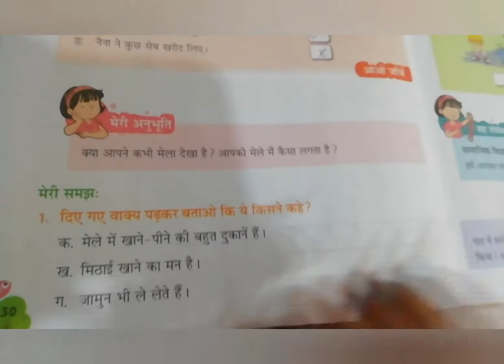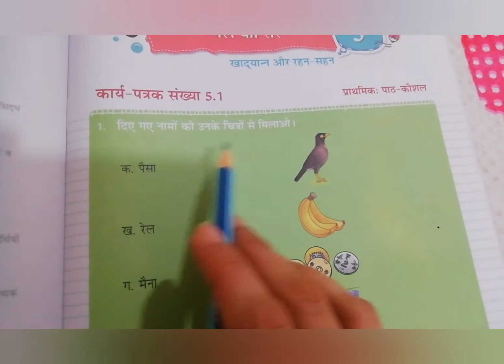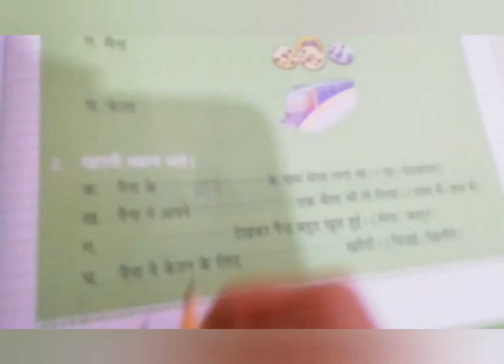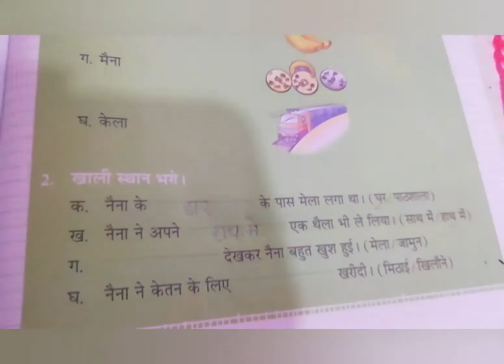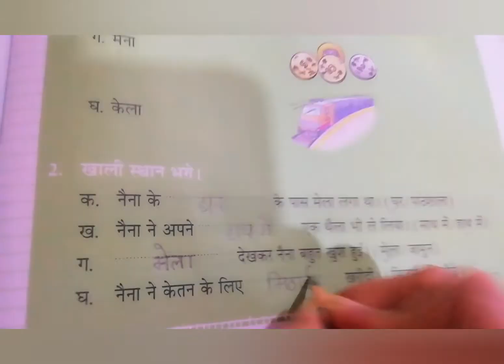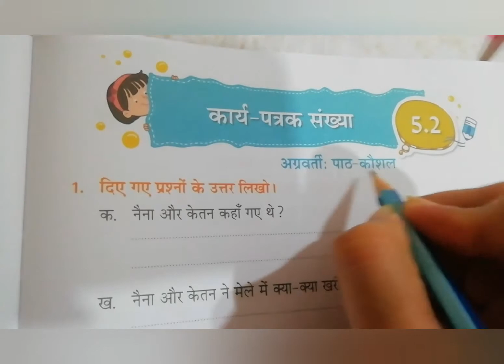Class-1 I Hindi |Chapter-5 I Part - 5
मेले की सैर